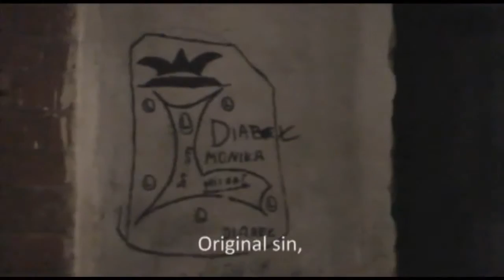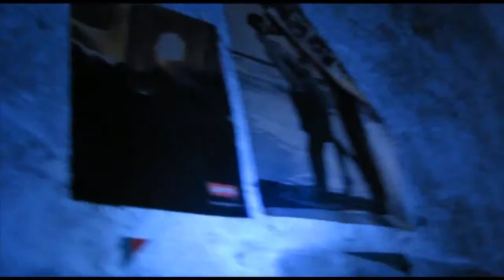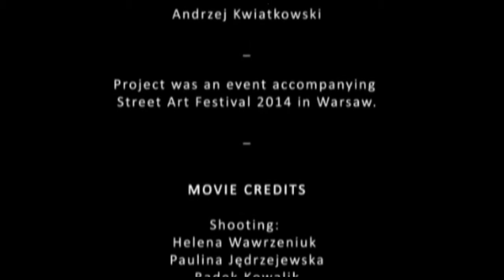City's Mirages / Fatamorgany miejskie / documentation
FATAMORGANY MIEJSKIE (”City Mirages”) was a series of multimedia installations located in the gates and courtyards Wola – Mirów district of Warsaw. Installations were creating a walking route around Mirow in the period from 27th June to 7th July 2014, at hours 22:00–24:00.
Following the path of “mirages” you can experience not only the physical objects, such as architecture, but also things that can not be touched: the emotional sphere. Using light, sound and video projections authors analyzed the problem of loneliness, love and memory associated with the city, enriching the urban space in the art, which is telling about the emotions of people living in it.
The idea of the “City Mirages” project was established in 2013 on the initiative of a young artist – Helen Wawrzeniuk. In her works she explores how light, sound, and architecture influence our perception of space. The artist invited to cooperation Paulina Jędrzejewska from Culture Shock Foundation, which for many years has been working on building relationships in the public space.

The project was realizedy by Culture Shock Foundation thanks to financial support from Municipality of Warsaw.

Parteners of the project were: Festiwal Sztuka Ulicy 2014 (Street Art Festival in Warsaw) and PHILIPS.